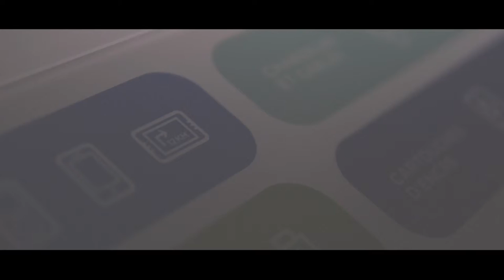Electrobac 2.0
ENFIN: Après des mois de développement, nous lançons notre nouveau bac intelligent prêt à conquérir le monde! Bienvenue Electrobac 2.0 !